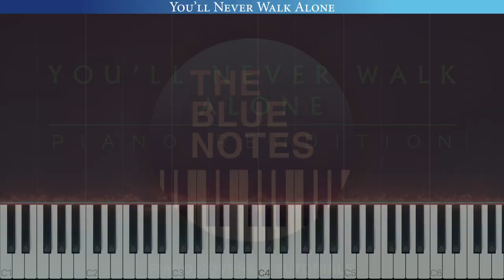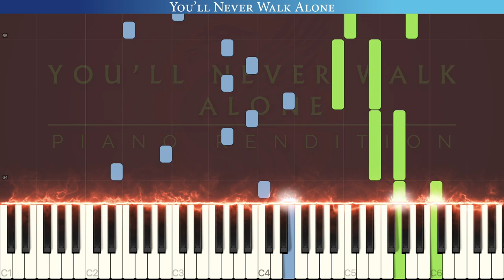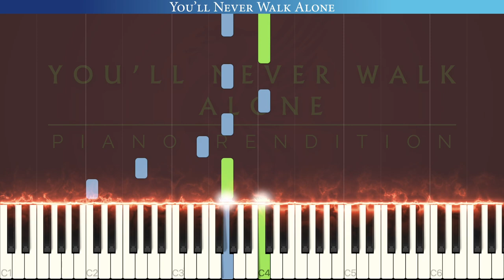You'll Never Walk Alone | Piano Tutorial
Welcome to The Blue Notes Piano Tutorial channel! Learn You'll Never Walk Alone, the anthem for Liverpool FC, and originally sung by Gerry and the Pacemakers. Enjoy!!

Writer: Richard Rogers/Oscar Hammerstein II
Arranger: The Blue Notes
Publisher: EMI Music Publishing Ltd